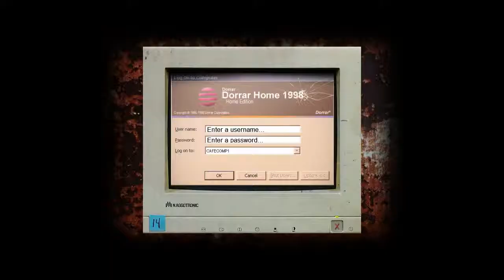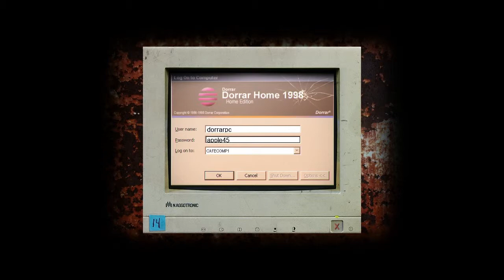Cry of Fear #2 | PC | Chapter 1 p1